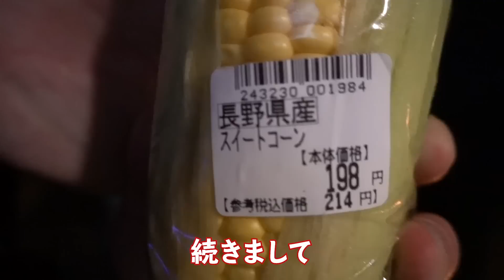【モトブログ】Honda ハンターカブ CT125でツーリングキャンプ！後編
唄い屋・清木場俊介が40歳を機にYouTubeチャンネルを開設！
“遊び屋”と題して、趣味である釣りやキャンプ、バイクなど大人の嗜みをアップしていきます！
今回はツーリングキャンプの後編！激ウマクッキングも飛び出します！

■■中野英雄さんと長谷川穂積さんのゲスト動画はこちら

■■朝倉未来選手と吉田くんのゲスト動画はこちら
【神回】朝倉未来選手と吉田くんをキャンプ場でおもてなし！路上の伝説が震え上がった幻の12時間カレー！

■■長谷川穂積選手と粟生隆寛選手のゲスト動画はこちら
【神回】長谷川穂積・粟生隆寛　両世界チャンピオンをスパーリングでヒイヒイ言わせてみた

★唄い屋・清木場俊介のチャンネルはコチラ！